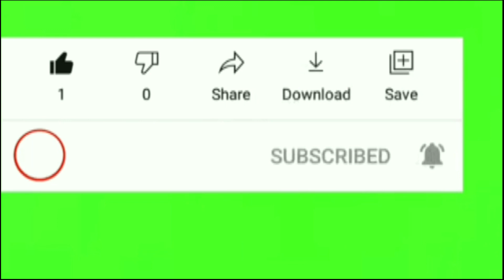So High | Official Music Video | Sidhu Moose Wala ft. BYG BYRD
Mention

ucchiyan gallan
 wala
 sidhu moosewala
 moose
sidhu
BYG BYRD
so high humble music
 music label
 so high
 so high full video